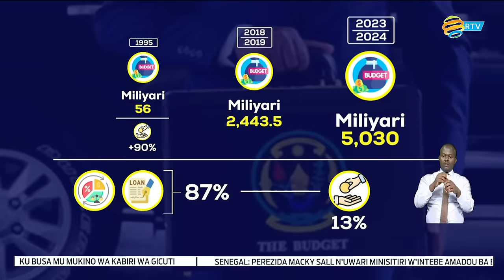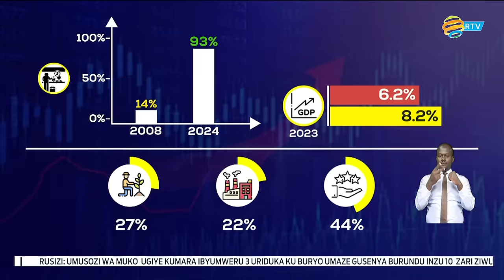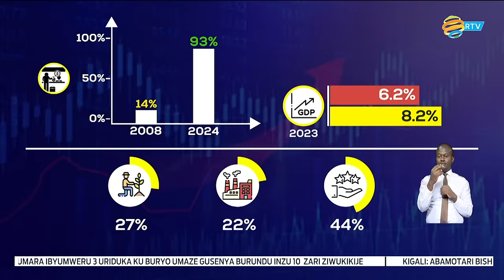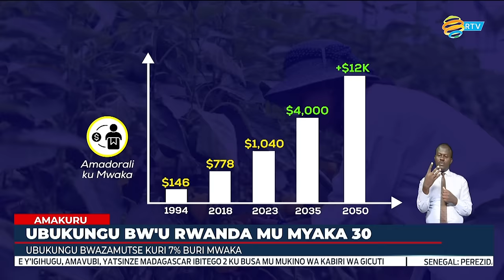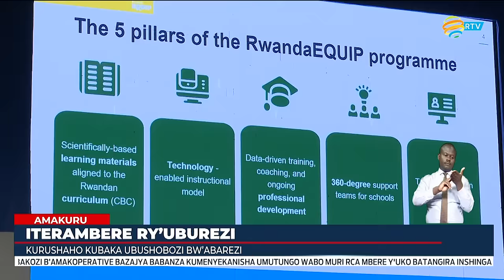Amakuru Arambuye: 25.03.2024